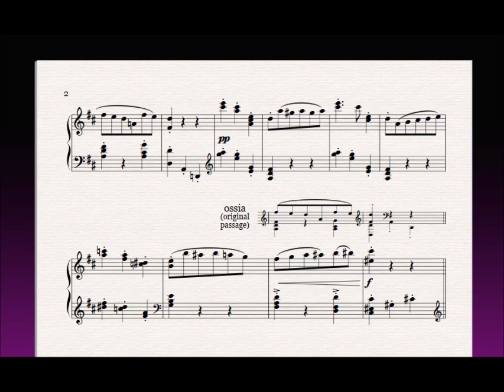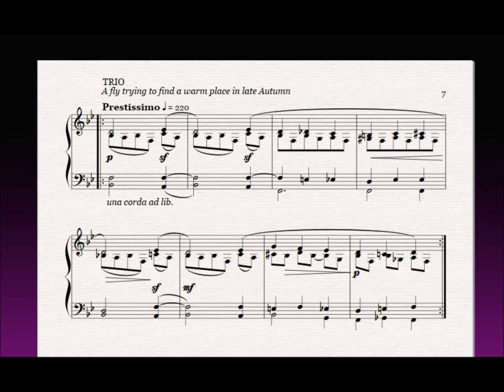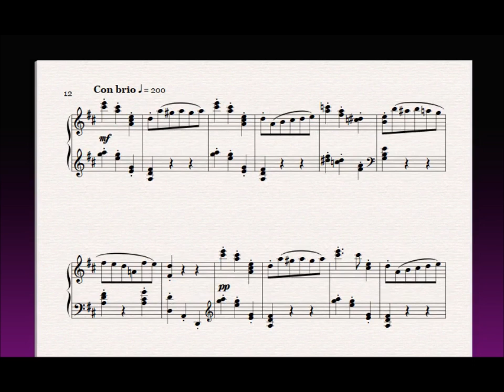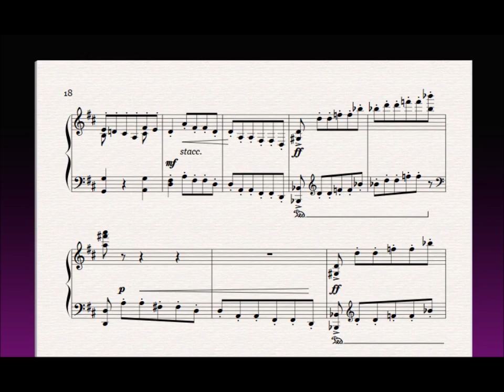2 Scherzi for Piano, No.1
First of all keep in mind that "scherzo" is Italian for 'a joke'!

Ok, that was NOT my first compositional attempt, but i was one of the first pieces I ever finished (along with a mazurka that might be a few months older).

I wrote the first 1/3 of the piece in one day, but I spent months polishing the harmony. Some things (e.g. coda) were added maybe a year later or so. Also, I'll admit the chord progression starting at 1:14 was ripped off Chopin.

The piece has undergone very minor revisions now making it easier to play, as well as other small details. Apart from this, I've only significantly modified two measures, which are denoted with the ossia above. I've also transposed the trio from D to Bb.